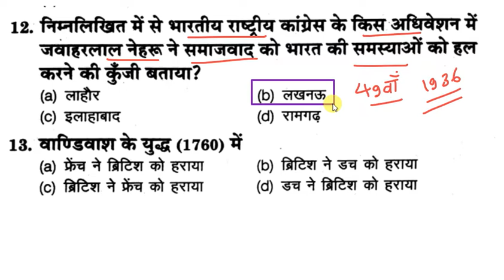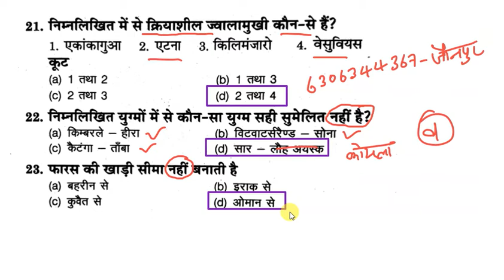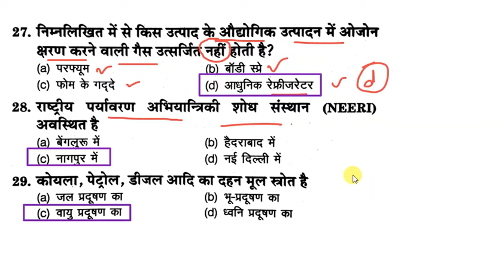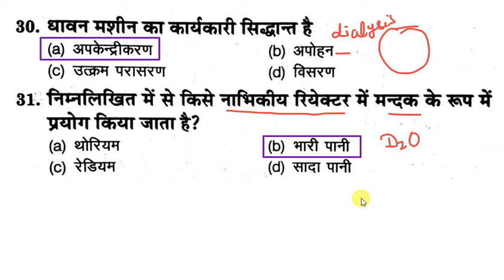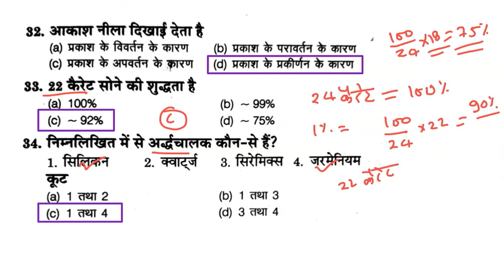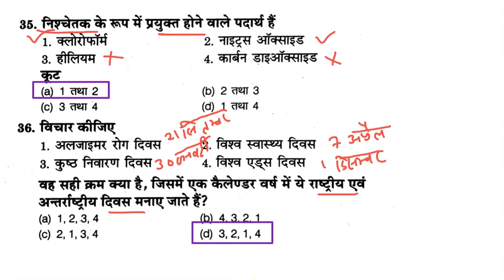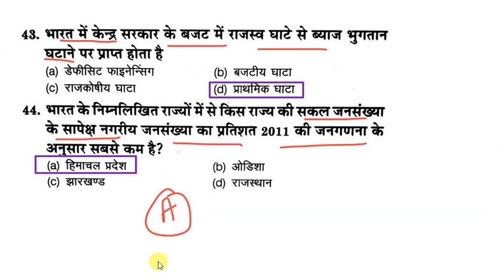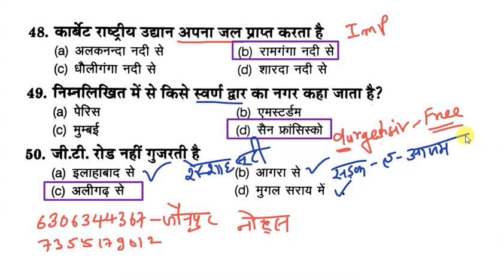GS/GK UPTET/SUPERTET Classes 2023 | UPTET/SUPER TET gs gk Classes | Class-11 | EVS By Durgesh Sir